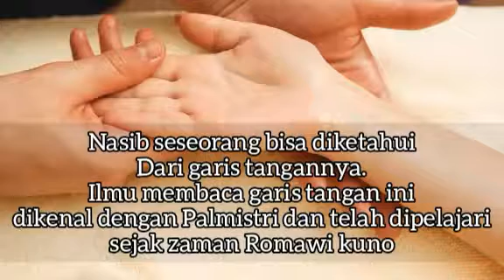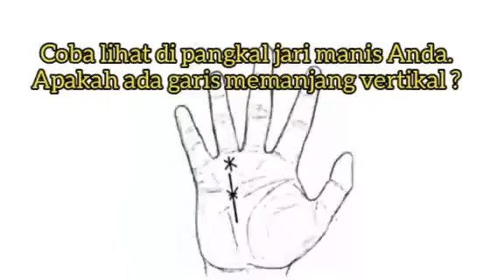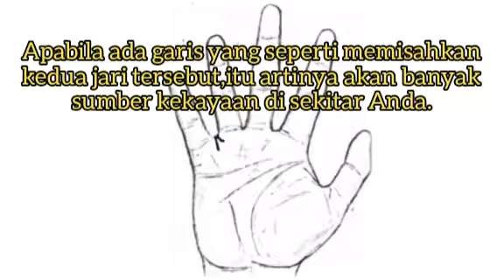BEGINILAH GAMBARAN GARIS TANGAN ORANG YANG AKAN KAYA DI MASA DEPAN,CEK PUNYAMU !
GAMBARAN GARIS TANGAN YANG AKAN KAYA DI MASA DEPAN.
SUMBER INTISARI

SELAMAT MENONTON...